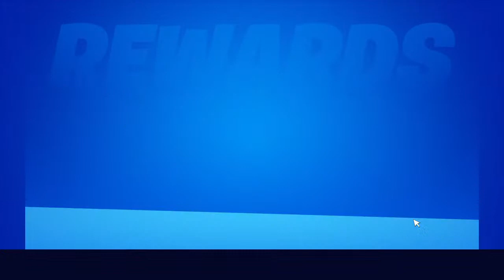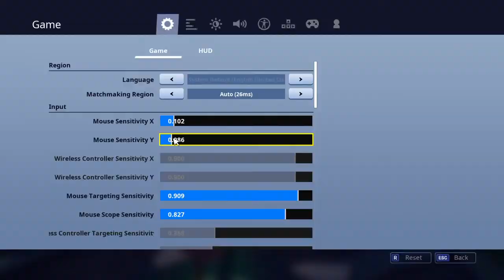Fortnite/Chapter 2 duos